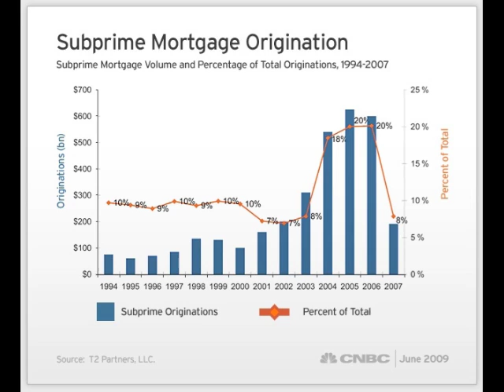The Housing Bubble in Less Than 2 Minutes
A brief explanation of the housing collapse.